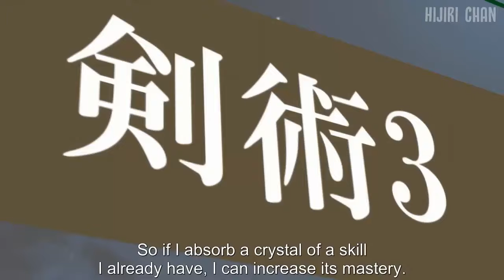The Sword Manages to K*ll the Goblin King with Single Strike